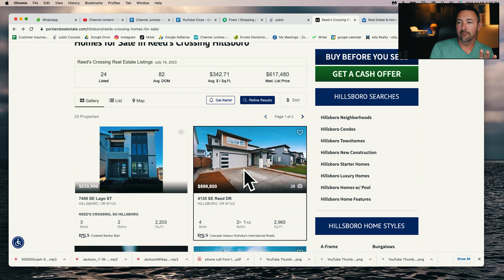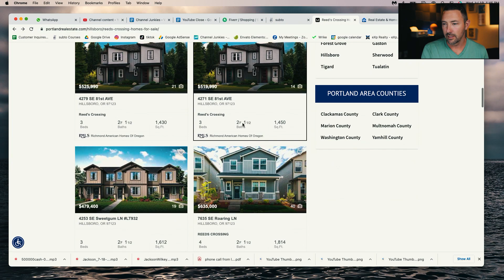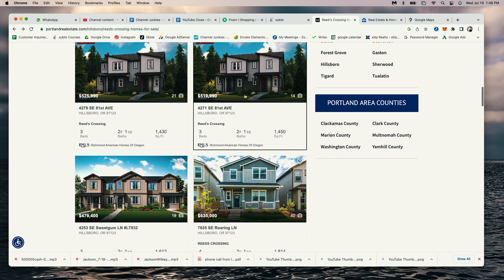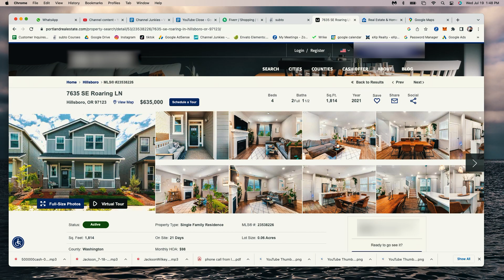Portland Oregons TOP Masterplanned Community [AND ITS CHEAP!]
Welcome to Reed's Crossing, the pinnacle of master-planned communities in the heart of Hillsboro, Oregon! Discover an extraordinary living experience that seamlessly blends modernity, convenience, and affordability. In this 200-word YouTube description, we invite you to explore why Reed's Crossing stands out as Portland's top choice for those seeking an exceptional lifestyle without breaking the bank.

Located in the picturesque hills of Oregon, Reed's Crossing offers an idyllic setting, surrounded by lush greenery and breathtaking natural beauty. This thoughtfully designed community boasts a diverse range of housing options, including single-family homes, townhouses, and apartments, catering to all lifestyles and budgets. You'll find a perfect space to call home, where comfort and functionality meet seamlessly.

Living at Reed's Crossing means gaining access to an abundance of top-notch amenities. Enjoy the freedom to roam through numerous parks, playgrounds, and walking trails, fostering a sense of community and promoting an active lifestyle for families and individuals alike. Socializing is made easy with community events and gatherings that bring neighbors together.

But that's not all! Reed's Crossing takes affordability seriously. Discover the unmatched value this master-planned community offers, with competitive pricing and financing options tailored to fit your needs. Owning a piece of this remarkable community is well within your reach!

Experience the true essence of Pacific Northwest living at Reed's Crossing. Don't miss this opportunity to join a community that nurtures dreams, embraces diversity, and welcomes you with open arms.

Oregon Agents eXp Realty
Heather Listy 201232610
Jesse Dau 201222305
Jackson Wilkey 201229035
Washington Agents eXp Realty
Jesse Dau 374130
Heather Listy 20112594